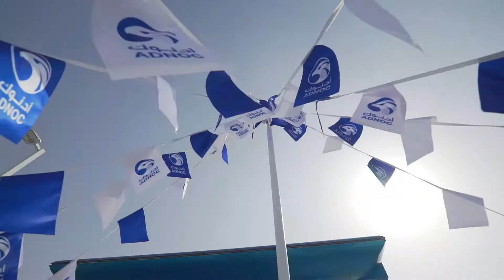Behind The Scenes of ADNOC petrol station opening ceremony in Dubai